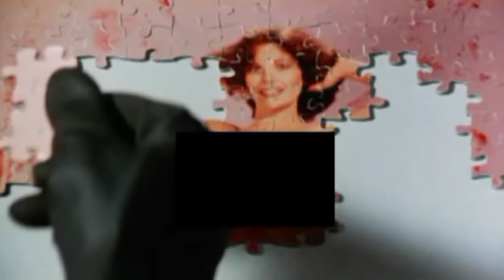Pieces - The Best of The Cinema Snob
Originally aired: 5/25/2011.  The Cinema Snob checks out Juan Piquer Simon's Pieces.